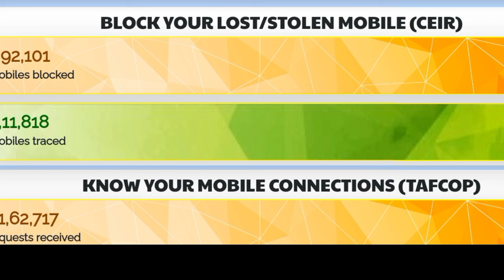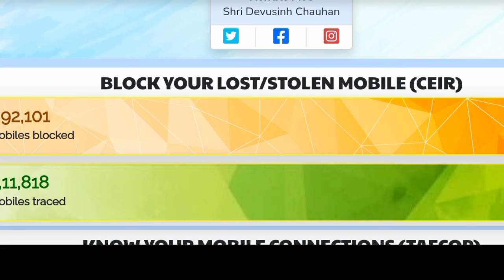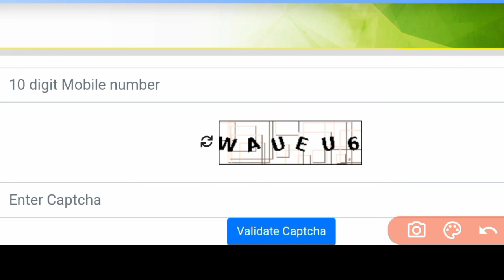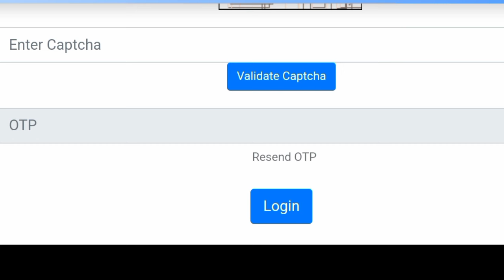SIM Card New Rule আপনার আধার ব্যাবহার করে চলছে অনেক সিম, নিজে চেক করে বন্ধ করুন sim card fraud